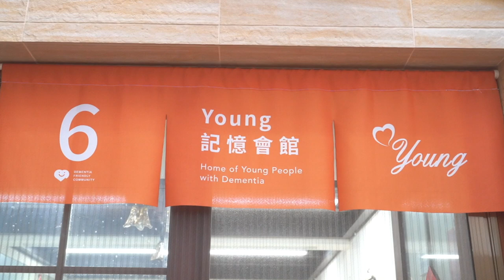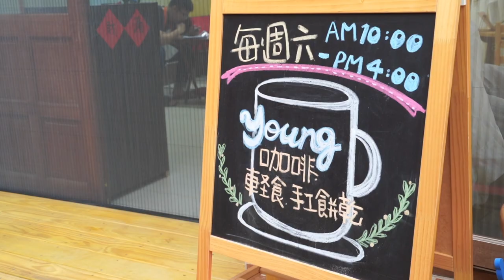【Young Coffee Story】預告搶先看_台灣失智症協會｜觀賞故事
你愛喝咖啡嗎？
或者
你愛上的
是咖啡裡的故事。

/ Young Coffee /
營業時間：每周六10:00-16:00
地 址：台北市大安區泰順街2巷4號
@Young記憶會館 - 年輕型失智症的一個家